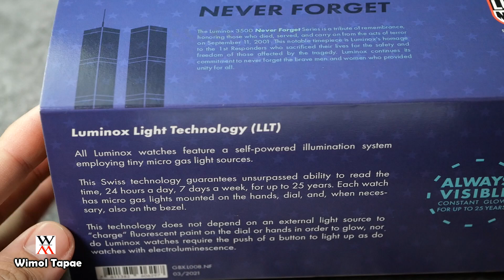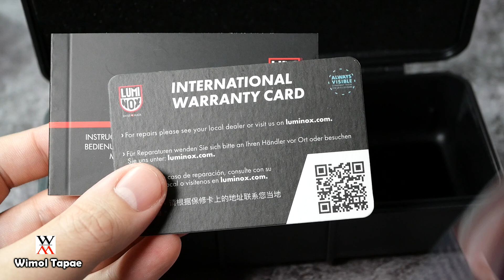รีวิว Luminox 9/11 NEVER FORGET Limited Edition - Wimol Tapae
**ผ่อนชำระ 0% 10 เดือน กับ Shopee**

(ช่วงเวลาโทร จันทร์ - เสาร์ ตั้งแต่ 9:00 - 16:00)